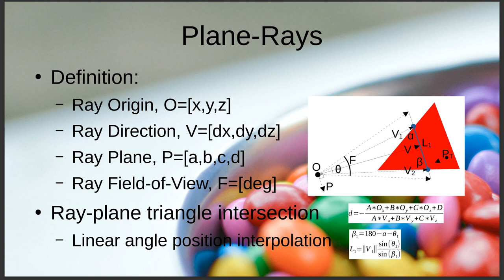Plane-Rays and Point Cube Maps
Rendering technology presentation: First person 3D CAD design principles. Fast ray traced raster render technique. Cubemap camera view lighting technique.